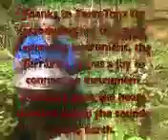CavePan Expedition July 2014 tiny video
The video is part of a much larger project that is exploring 3D video and how sound travels in a cave. I filmed and selected these clips to illustrate my experience of how music connects with natural elements. Listen to how the birds, cicadas, water, wind, voices, trees and air all play an important inspiration in my musical improvisations. I hope you enjoy the creative freedom I allowed myself to connect to these elements. I hope to release a CD along with the October 2014 debut of the 3D movie. We are trying to raise funds for both the CD production and the video. We appreciate your help. You can find out more about some of my work and donate

Thanks and praises to everyone who believed that we could make this 3D video expedition an epic adventure. Here's a little taste of my trip experience filmed on a ZoomQ4 and iPhone 4S. It was edited in iMovie in my spare time. I hope you enjoyed the creativity of "working with what you've got." It's a good motto for life!
Thanks to our families for their support, and to the TAG cavers who fearlessly explore new frontiers and challenges every time an opportunity is discovered.
Thanks to TerraTonz for introducing me to a most expressive instrument, the TerraPan. It was a joy to connect an instrument produced from the heart blended within the sounds of the Earth.
We appreciate the support from each person who contributed their time and effort to make this
vision a reality.
Keep the rhythms going!
Appearing in this video:
 Jeff Holland Benjamin von Cramon
 Jerry Wallace
 Steve, Janice, and other
 TAG CAVERS
 -filmed in various locations of the
Snail Shell Cave System, TN, USA July 2014

-all music, video, photos, and editing
by Jeff Holland
© drum4work productions 2014